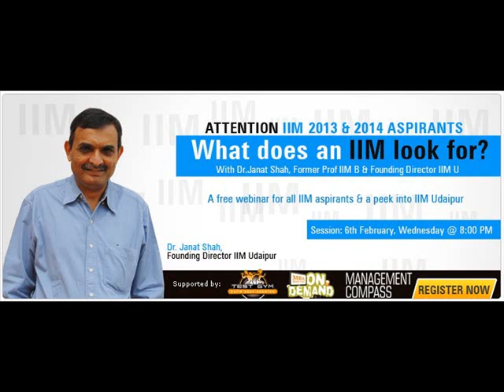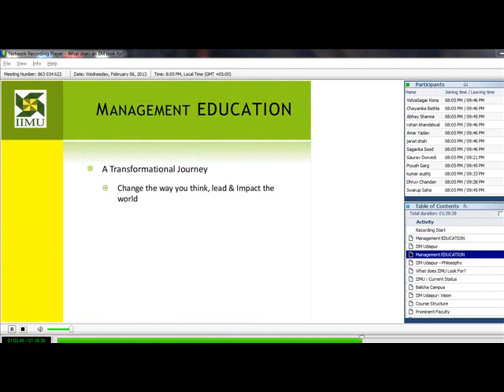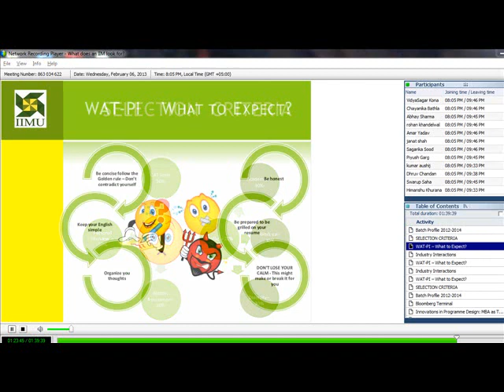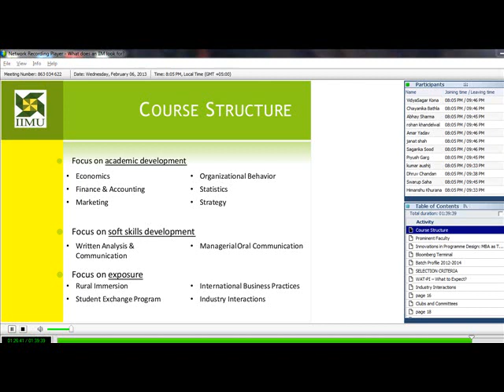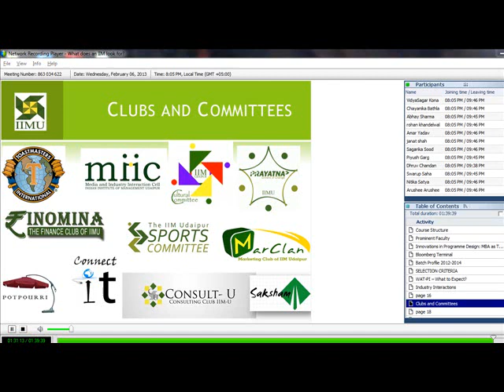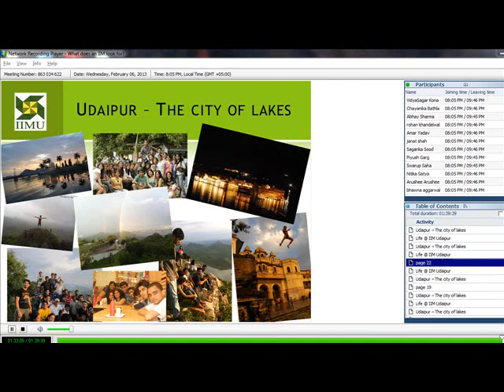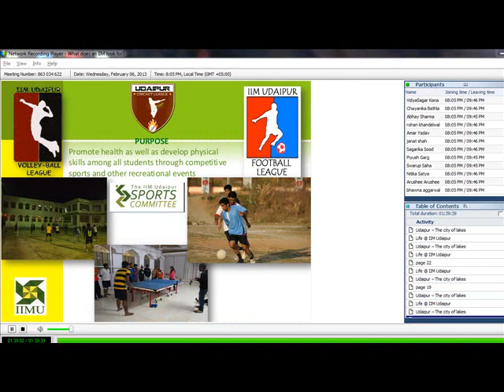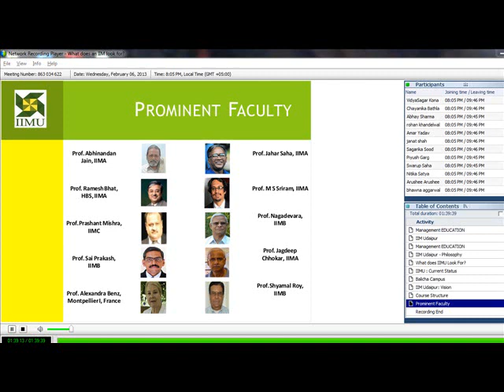What does an IIM look for with Dr. Janat Shah, Founding Director, IIM U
A live webinar with Dr. Janat Shah, Founding Director IIM U on what does an IIM look for